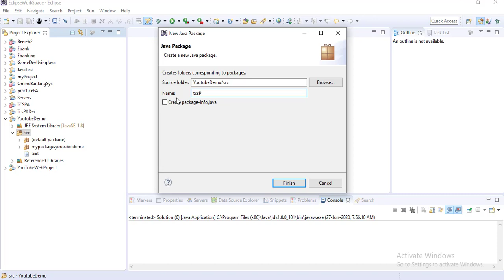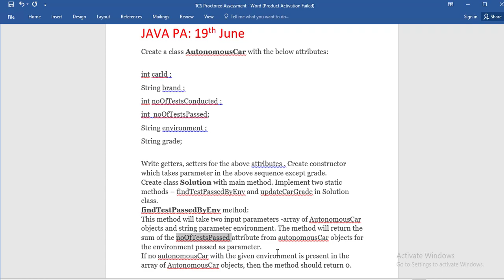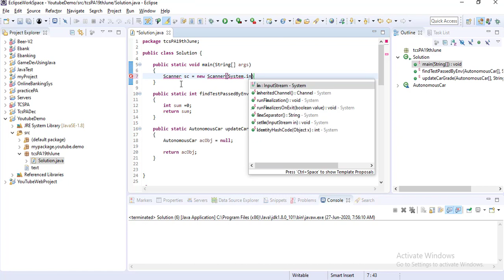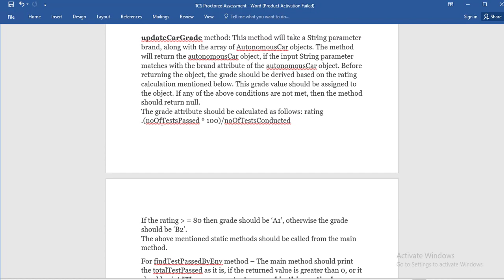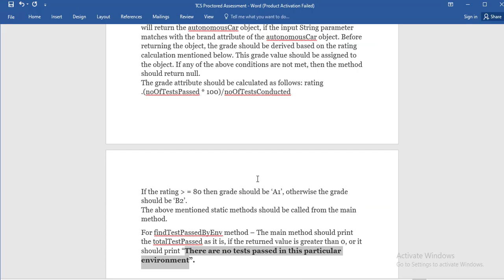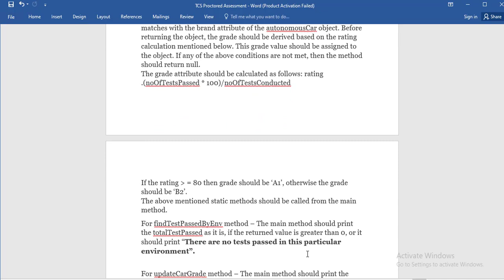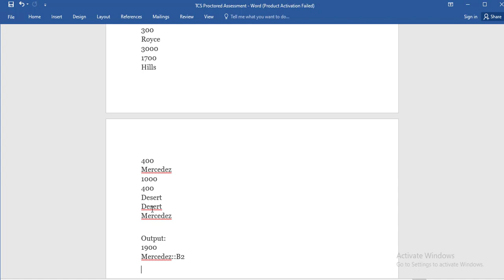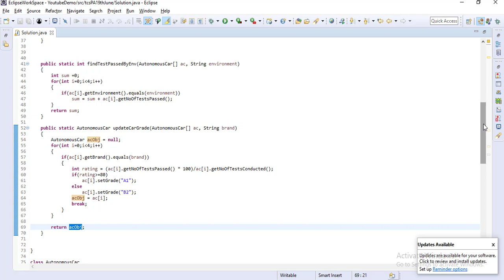TCS Proctored assessment 19th June | Java program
JAVA PA: 19th June
Create a class AutonomousCar with the below attributes:

int carld ;
String brand ;
int noOfTestsConducted ;
int  noOfTestsPassed;
String environment ;
String grade;

Write getters, setters for the above attributes . Create constructor which takes parameter in the above sequence except grade.
Create class Solution with main method. Implement two static methods – findTestPassedByEnv and updateCarGrade in Solution class.
findTestPassedByEnv method:
This method will take two input parameters -array of AutonomousCar objects and string parameter environment. The method will return the sum of the noOfTestsPassed attribute from autonomousCar objects for the environment passed as parameter.
If no autonomousCar with the given environment is present in the array of AutonomousCar objects, then the method should return 0.

updateCarGrade method: This method will take a String parameter brand, along with the array of AutonomousCar objects. The method will return the autonomousCar object, if the input String parameter matches with the brand attribute of the autonomousCar object. Before returning the object, the grade should be derived based on the rating calculation mentioned below. This grade value should be assigned to the object. If any of the above conditions are not met, then the method should return null.
The grade attribute should be calculated as follows: rating .noOfTestsPassed * 100/noOfTestsConducted
If the rating greater than equal 80 then grade should be ‘A1’, otherwise the grade should be ‘B2’.
The above mentioned static methods should be called from the main method.
For findTestPassedByEnv method – The main method should print the totalTestPassed as it is, if the returned value is greater than 0, or it should print “There are no tests passed in this particular environment”.

For updateCarGrade method – The main method should print the brand and grade of the returned autonomousCar object. The brand and grade should be concatinated with :: while printing. eg:- Tesla::A1, where Tesla is the brand and Al is the grade.
If the returned value is null then it should print “No Car is available with the specified brand”.

Before calling these static methods in main, use Scanner object to read the values of four autonomousCar objects referring attributes in the above mentioned attribute sequence (except grade attribute). Next, read the value for environment and brand.

input:
100
Tesla
1000
500
Hills
200
Ford
2000
1500
Desert
300
Royce
3000
1700
Hills
400
Mercedez
1000
400
Desert
Desert
Mercedez

Output:
1900
Mercedez::B2